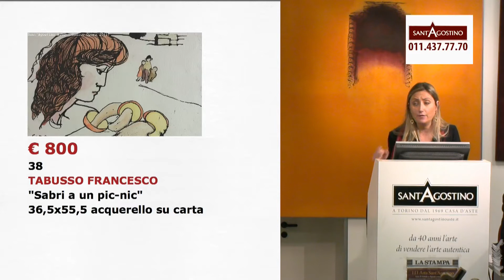Asta 111 n°38 - Francesco Tabusso (+80%)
Asta 111
Lotto n° 38
Francesco Tabusso
Base d'asta € 800
Prezzo di aggiudicazione € 1.440 (diritti compresi)
Incremento + 80 %